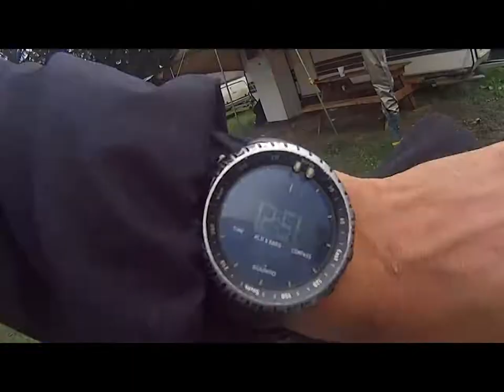Street´n´banana - Tajný závod 2013 - Absinthová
Video z akce Tajný závod 2013 za doprovodu našich maličkostí.